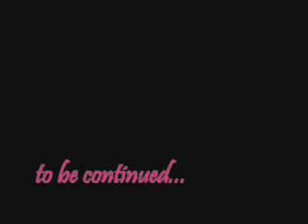HD Cameraphonetage #6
HD peanuts.

Featuring:
Marcus Higginbottom,
Jack Bigogno,
Phil Catanzaro,
and Charlie Hess.